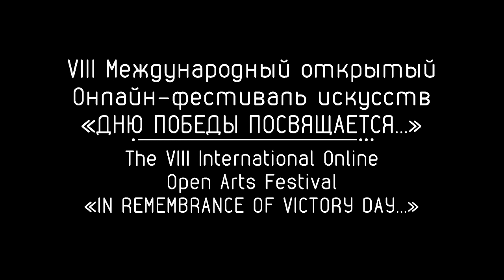“Молодые звезды Московской консерватории” / “Young Stars of Moscow Conservatory”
VIII Международный открытый онлайн-фестиваль искусств
ДНЮ ПОБЕДЫ ПОСВЯЩАЕТСЯ…
Дистанционный студенческий фестиваль «Память музыкальных сердец»
“Молодые звезды Московской консерватории”
25 января 2020 | Концерт | БОЛЬШОЙ ЗАЛ
Дата трансляции: Суббота, 09 мая 2020, 16:30

ПРОГРАММА
Ф. Мендельсон - Трио № 2 для фортепиано, скрипки и виолончели до минор, соч. 66. IV часть
| Рубинштейн-трио: Никита КАПЛУНОВ, Арина ЗЕЛЕНИНА, Владислав АЛМАКАЕВ

В.А. Моцарт - Адажио и рондо для стеклянной гармоники (челесты), флейты, гобоя, альта и виолончели до минор, KV 617
| Квинтет: Антон ВЕРЕНИЦЫН, Екатерина РОЖДЕСТВЕНСКАЯ, Анна ЛИМАНОВСКАЯ, Маргарита ПИЧУЖКИНА, Мария АНДРЕЕВА

Ж. Оффенбах - Куплеты Олимпии из оперы «Сказки Гофмана»
| Дарья ВОЛКОВА, партия фортепиано – Ксения ПАРФИНОВИЧ

Л. Тюйе - Гавот из Секстета для фортепиано, флейты, гобоя, кларнета, валторны и фагота си-бемоль мажор, соч. 6
| Секстет: Виктория КОРОЛЕНОК, Артём ВАСИЛЬЕВ, Павел ЧЕРЕДНИЧЕНКО, Даниил ПАСЕКА,
Михаил СУМЕНКОВ, Алексей ЛЕВИН

Н.А. Римский-Корсаков - Квинтет для фортепиано, флейты, кларнета, валторны и фагота си-бемоль мажор. I часть
| Квинтет: Валентина ШВЕЦОВА, Олёна БЕЗНОСИКОВА-ПОЛТОРАЦКАЯ, Рузалия КАСИМОВА, Василий НОСАКОВ, Владимир ЕЛИСТРАТОВ

В. Гроховский - Цыганская рапсодия
| Виктория ТУЛЬСКАЯ (скрипка), Партия фортепиано – Владимир ИВАНОВ

Дж. Соллима - Lamentatio
| Григорий ФИЛИПЧЕНКО (виолончель)

Д. Шостакович - Камерная симфония для струнного оркестра до минор, соч. 110а
Памяти жертв фашизма и войны (оркестровка Р. Баршая)
| Камерный оркестр п/у Ивана НИКИФОРЧИНА
The VIII International Online Open Arts Festival
IN REMEMBRANCE OF VICTORY DAY
Distance Student Festival “Musical Hearts’ Memory”
“Young Stars of Moscow Conservatory”
January 25, 2020 | Concert | GREAT HALL
Broadcast date: Saturday, May 9, 2020 16:30 PM

PROGRAM
F. Mendelssohn – Trio No.2 for Piano, Violin and Cello in C minor, op.66, Movement IV
| The Rubinstein Trio: Nikita KAPLUNOV, Arina ZELENINA, Vladislav ALMAKAEV

W.A. Mozart – Adagio and Rondo for Glass Harmonica (Celesta), Flute, Oboe, Viola and Cello in C minor, KV 617
| Quintet: Anton VERENICYN, Ekaterina ROZHDESTVENSKAYA, Anna LIMANOVSKAYA, Margarita PICHUZHKINA, Maria ANDREEVA

J. Offenbach – Olympia’s Сouplets from the opera “The Tales of Hoffmann”
| Daria VOLKOVA, Kseniia PARFINOVICH (piano)

L.Thuille – Gavotte from the Sextet for Piano, Flute, Oboe, Clarinet, French horn, and Bassoon in B-flat major, op.6
| Sextet: Viktoriia KOROLENOK, Artem VASILEV, Pavel CHEREDNICHENKO, Daniil PASEKA,
Mikhail SUMENKOV, Aleksei LEVIN

N. Rimsky-Korsakov – Quintet for Piano, Flute, Clarinet, French horn, and Bassoon in B-flat major. Movement I
| Quintet: Valentina SHVETSOVA, Olena BEZNOSIKOVA-POLTORATSKAIA, Ruzaliia KASIMOVA, Vasilii NOSAKOV, Vladimir ELISTRATOV

V.Grokhovsky – Gypsy Rhapsody
| Viktoriia TULSKAIA, Vladimir IVANOV (piano)

G. Sollima  - Lamentatio
| Grigorii FILIPCHENKO (cello)

D. Shostakovich – Chamber Symphony for String Orchestra in C minor, op. 110a
In Remembrance of Victims of Fascism and War (Orchestration by R. Barshai)
| Chamber Orchestra directed by Ivan NIKIFORCHIN